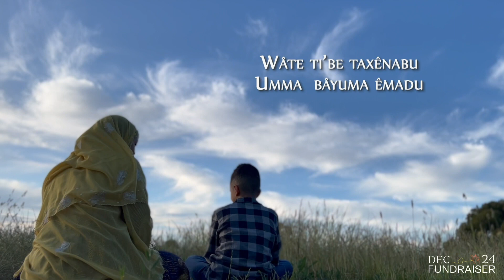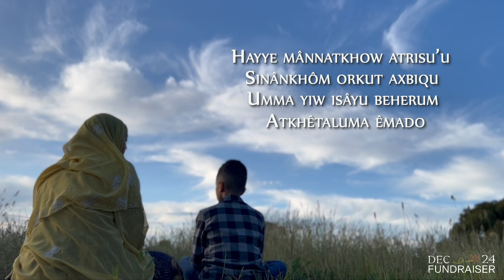Hayâtbe Isâlana Mut Qaxab Yalana Official Lyric Video December 24 2022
Hayâtbe Isâlana Mut Qaxab Yalana

This year's December 24 Fundraiser will highlight the importance of spending life wisely before death.

This will be depicted through a touching narrative of a grandmother providing advice to her grandson.

Please make the sincere intentions to donate for the sake of Allah and may you be rewarded for your generosity.